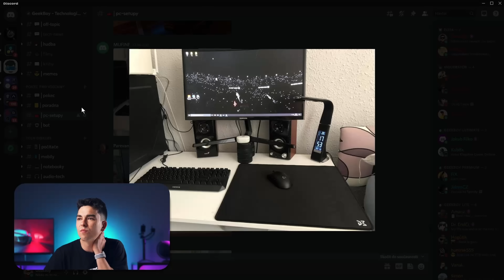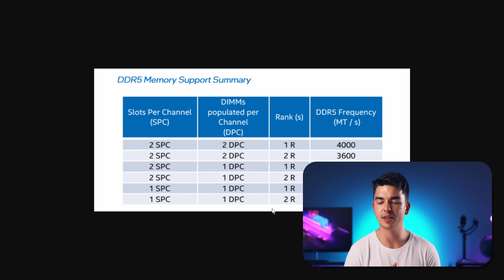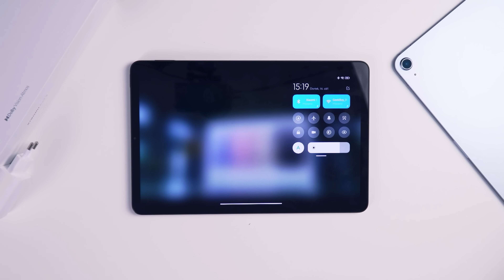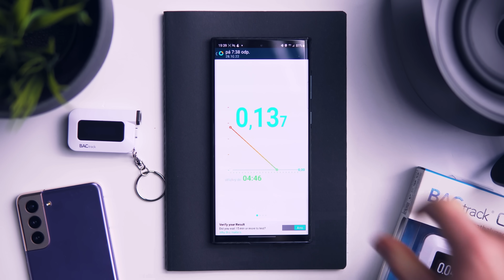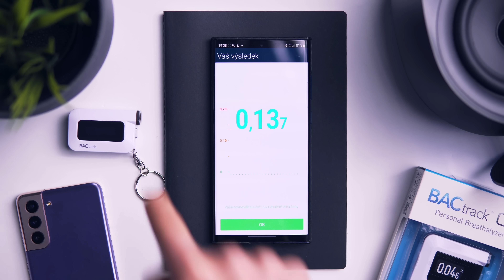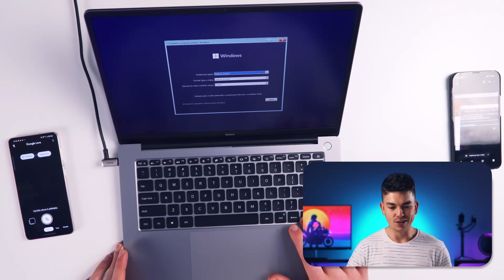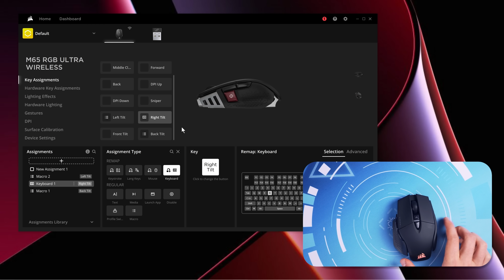Nepovedené záběry, aneb zákulisí videí.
Toto video nikdy nemělo spatřit internet, ale co bych pro vás neudělal.